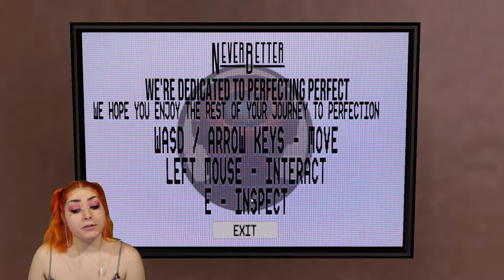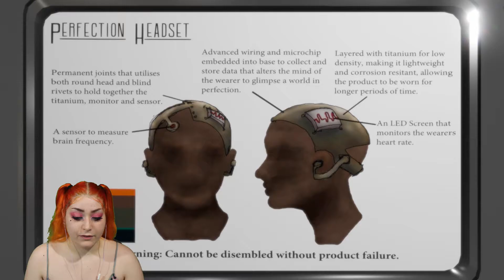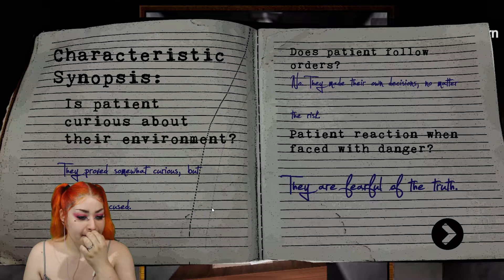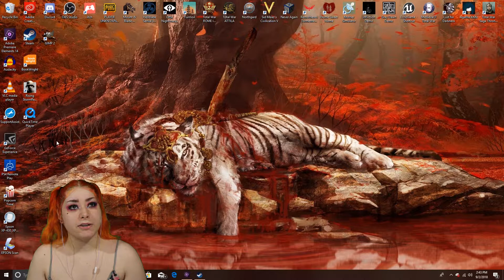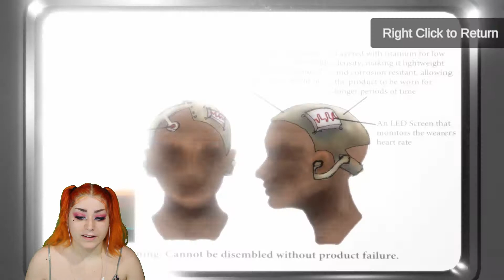WHY BE YOU? | Perfection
WELCOME TO THE PANTS ༼ ºل͟º ༼ ºل͟º ༼ ºل͟º ༽ ºل͟º ༽ ºل͟º ༽

Looking for something? /╲/\╭( ͡° ͡° ͜ʖ ͡° ͡°)╮/\╱\